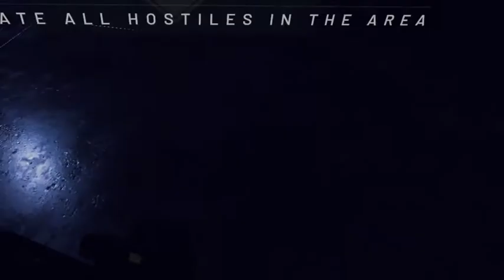Onward #082 Entre argentinos salvando el dia Capitulo 4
con:
Karamvas
StrangeFrank
ReddFoxGaming
TommatoHead321